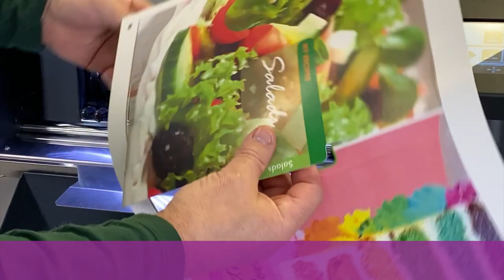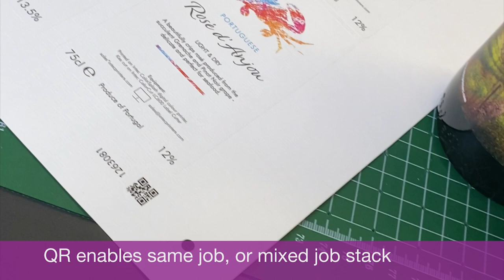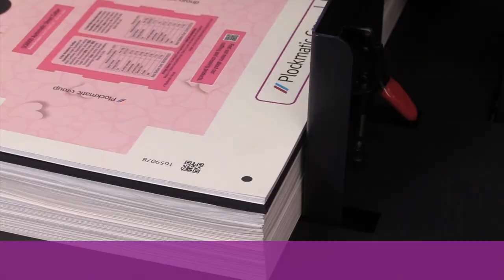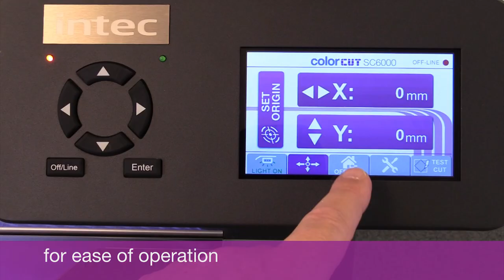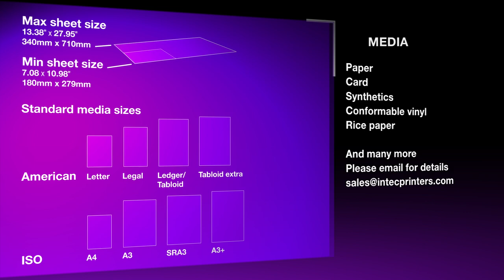SC6000 Digital-die cutter/creaser - Main Demonstration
SC6000 Digital Die-Cutter, Intec, Morgana, Plockmatic demonstration Video. Cuts labels, cuts card, creases card up to 720mm x 340mm!
Features ultra-fast automatic sheet feeder and dual tool cutting system, media storage and extendable media tray for longer media.